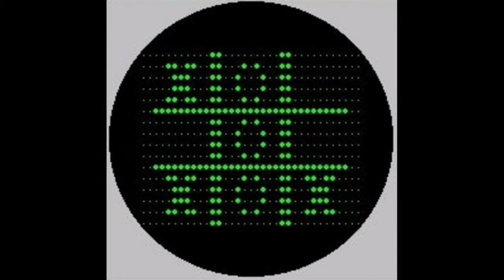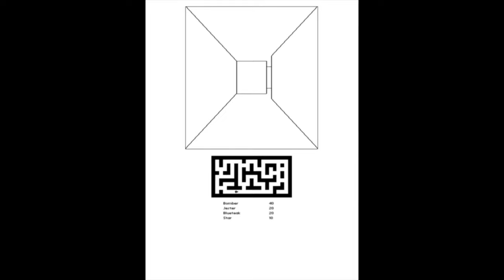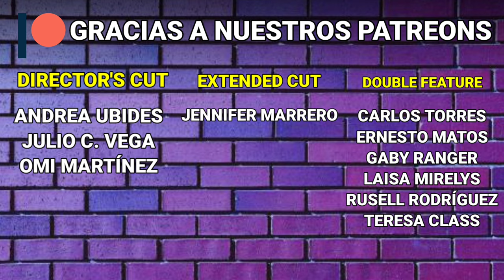Los Primeros Video Juegos Parte 1: 1954-1975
Ep. 2 Acompaña a Mag a través de la historia de los video juegos en este segundo episodio en el cual exploramos el origen, la evolución y sus contrapartes en el cine.